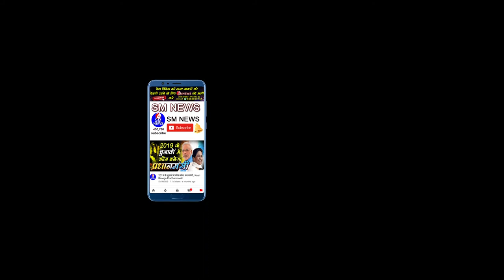क्या चापलूसी राजनीती में नैतिकता बची है - Ram Maher Malik